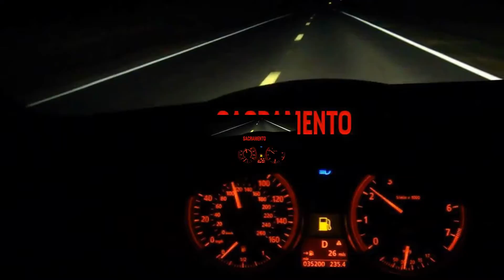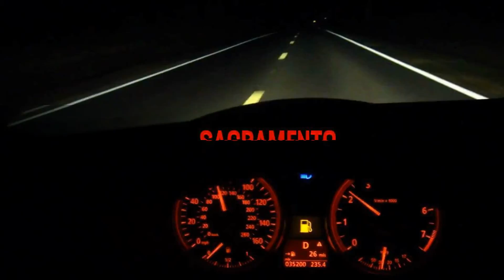Sacramento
Cosmic Jones - From The 5 Album Release - "Inside The Moon".

I stand on my own...
I try to talk to the phone
I try undo the feeling...
But I wait for you through the sorrow and gloom
And the mystical meaning...
But the good outweighs the bad…..
The good outweighs the bad...

Starlight on the moon never captures the doom
Of all the covering darkness...
I’m gonna wash away like the sand in the haze
In the corner of hades...
It's just the crush, it's nothing much
The strange moonlight its not alright
Oh no….My hands say go…